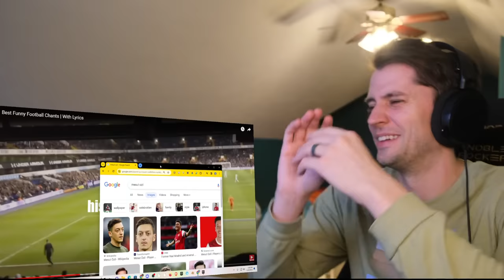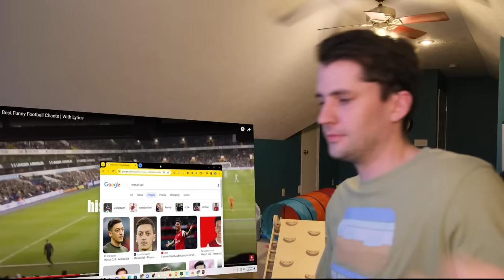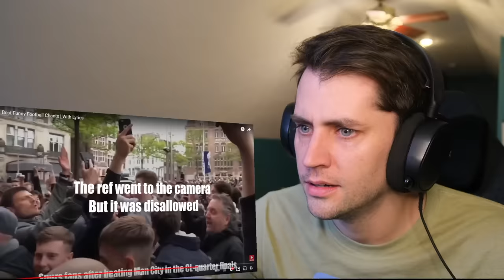American reacts to Europe's FUNNIEST Football Chants